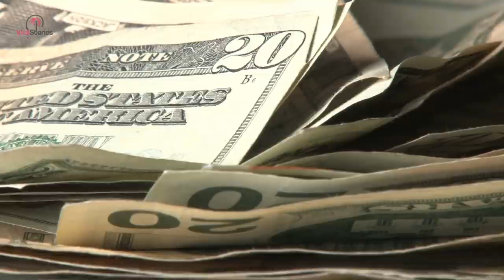Doorbell Cam Captures Moment Woman Fires Contractor Over Flag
When a white contractor pulled into a black couple’s driveway, the homeowners couldn’t miss the flag flying from his truck. In an instant, the woman of the house made a decision. She headed outside to fire the man on the spot, and her doorbell camera captured the entire ordeal.